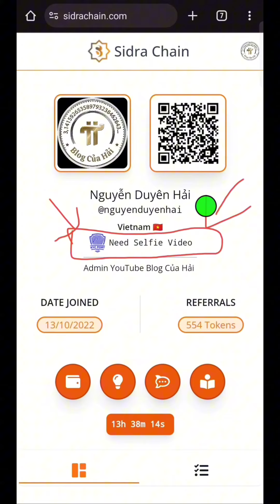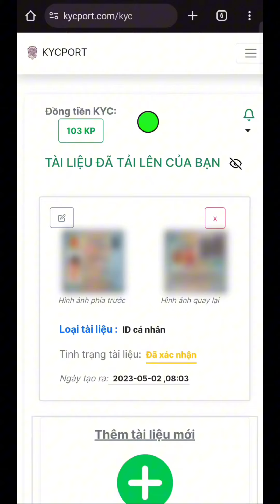Cập Nhật Sidra Bank Mới Nhất l Blog Của Hải